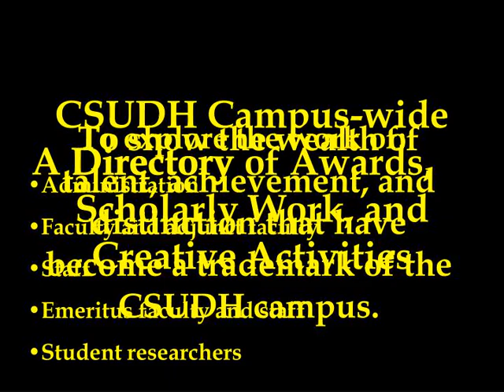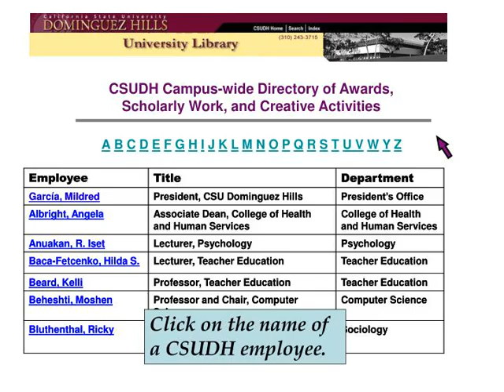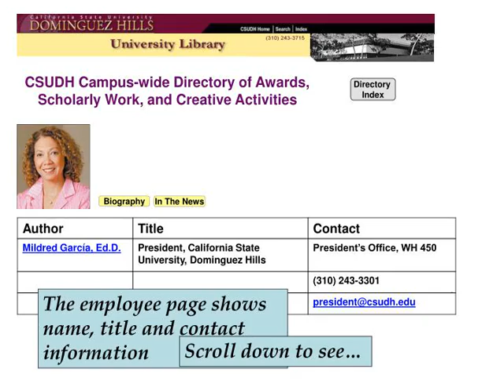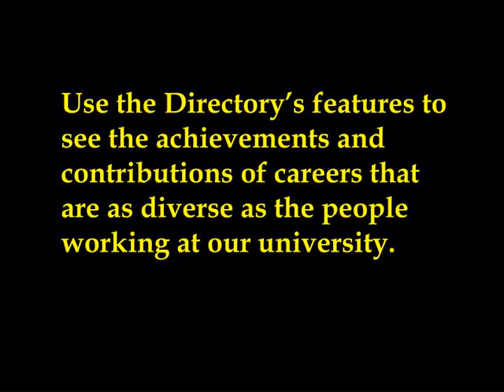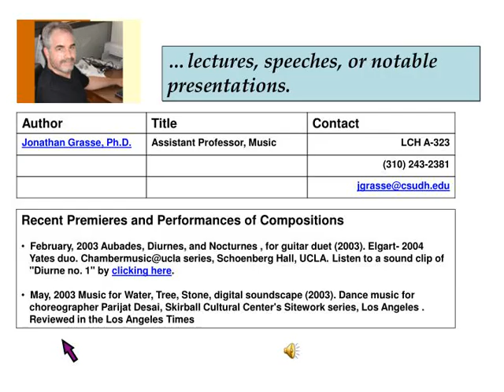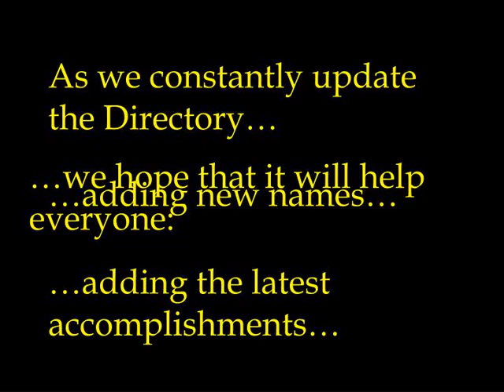CSUDH Campus-wide Directory of Awards, Scholarly Work, and Creative Activities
,CSUDH Campus-wide Directory of Awards, Scholarly Work, and Creative Activities CSUDH Campus-wide Directory of Awards, Scholarly Work, and Creative Activities
,CSUDH Campus-wide Directory of Awards, Scholarly Work, and Creative Activities To show the wealth of talent, achievement, and distinction that have become a trademark of the CSUDH campus. To explore the work of:
Administration Faculty and adjunct faculty Staff Emeritus faculty and staff Student researchers A Directory
,Artistic Work Featuring Significant Research Reviews Video/Audio Clips Invited Lectures Scholarships Grants &amp;amp; Fellowships Presentations Journal Articles Translated Works Textbooks Books Published Proceeedings Points of Pride! Honors Editorial Work Awards
,The University Library home page is the gateway to the Directory Click on the link to go to the Directory Index page.
,CSUDH Campus-wide Directory of Awards, Scholarly Work, and Creative Activities ABCDEFGHIJKLMNOPQRSTU VWYZ
,CSUDH Campus-wide Directory of Awards, Scholarly Work, and Creative Activities ABCDEFGHIJKLMNOPQRSTU VWYZ Click on the name of a CSUDH employee.
,…A snapshot of a career devoted to education Awards, Honors Named to Hispanic Business magazine's 100 Most Influential Hispanics list for 2007 as one of the most influential Hispanics in education. (See frame 31/10 of 23).
Selected by the Hispanic Business and Professional (HB&amp;amp;P) Association of Westchester County, Inc. as the first recipient of the HB &amp;amp; P Professional of the Year, April 20, 2006.  Selected by El Diario La Prensa as an honoree for the Mujeres Destacadas 2006 Award, March 26, 2006. Selected as a Salzburg Fellow and participated in the Salzburg Seminar, &amp;quot;Changing Concepts of International Education Exchange and Mobility,&amp;quot; July 2004. Selected by the Puerto Rican Day Parade Committee, Inc. as a Premio Rafel Cordero honoree for the first annual Puerto Rican Heritage Month Awards, November 18, 2003.  Selected by Montclair State University as an honoree for Women's History Month, March 27, 2003. Selected by Westchester Community College (WCC) as an honoree for Women's History Month, March 26, 2003. Selected by the Congress of the United States House of Representatives, Eighth Congressional District, as an honoree for Women's History Month, March 24, 2003.  Selected by the New Jersey General Assembly Majority Office, State House, as one of four women to be recognized during Women's History Month for the many accomplishments, March 3, 2003.  Selected by the YWCA of New York City as a 2002 Women Achiever, the 29th Annual Salute entitled &amp;quot;Generation of Women: Reaching Out/Reaching Back,&amp;quot; November 21, 2002. Selected by the SER of Westchester, Inc., as an honoree for the 2002 Hispanic Achievement and Hispanic Heritage Month, October 10, 2002.  Selected by the Ford Foundation to join the United States delegation for a Tri-National Conference in New York City, New York and Alburquerque, New Mexico entitled &amp;quot;Learning in a World of Difference: Higher Education in Diverse Democracies,&amp;quot; October 20 - 31, 1999.  Selected by the Ford Foundation to join the United States delegation for a Tri-National Conference in Durban, South Africa entitled &amp;quot;The International Seminar on Diversity Issues in Higher Education,&amp;quot; March 12 - 21, 1998. Selected by the Ford Foundation to join the United States delegation for a Tri-National Conference in New Delhi, India, entitled, &amp;quot;The Challenges of Diversity in Higher Education: Lessons from India, South Africa and the United States,&amp;quot; January 21 - 24, 1997. Honorary Degree, Moscow External University of the Humanities